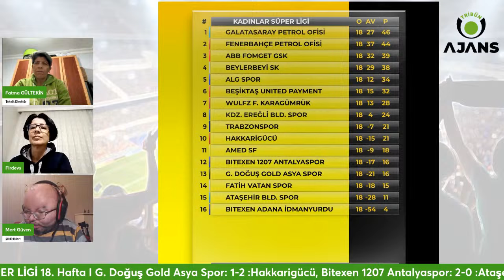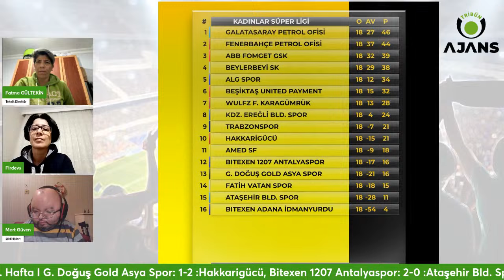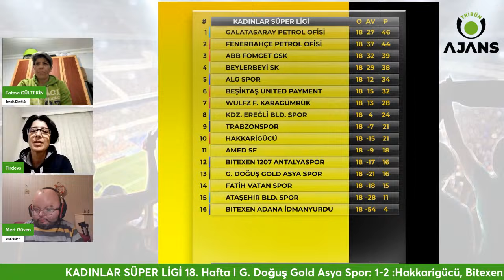Galatasaray Fenerbahçe'den liderliği aldı, Beşiktaş'a transfer yaradı, Fatih Vatan için kritik maç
Kadınlar Süper Ligi'nin nabzı Görünmez Kramponlar'da tutulmaya devam ediyor. Oynanan maçların yanında puan durumu ve fikstür yorumları sizlerle...

00:00 - Giriş
00:40 - Beylerbeyi Spor - Galatasaray
03:50 - Fomget - Fenerbahçe
07:00 - Fatih Vatan Spor - Beşiktaş
08:25 - ALG Spor - Trabzonspor
09:55 - Karagümrük - Amed
11:00 - Asya Spor - Hakkarigücü
12:30 - Kdz Ereğli Belediyespor - Adana İdmanyurdu
13:35 - Antalyaspor - Ataşehir Belediye Spor
15:30 - Puan Durumu
18:20 - Fikstür

-videodaki süreler-